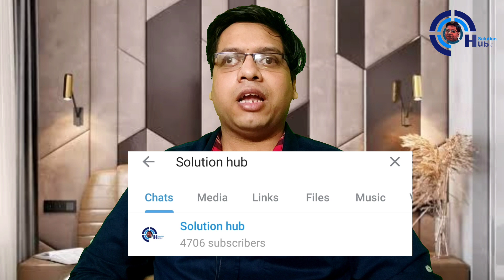The Hundred 2021 6th Match Prediction Birmingham Phoenix Men vs Manchester Original Men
Hello Everyone

Mera Name Hai Sunil Soni Or Solution hub Channel Me aapka Welcome Hai is Video Me Hamne Baat Ki Hai  Indian PreMNRer League 2021 ke 6th match jo ke hoga Birmingham Phoenix Men aur Manchester Original Men's ke bech aur humne baat ke dono teaMNR ke batting aur bowling ke sath main match ke prediction BPHi de hai

BPH & MNR Both the sides are very good in bowling and batting department and the best batting team will win this game.

Both Team MNR and BPH Strengths, WeakneSes and Playing 11 of Both Team are discssed in the video.

Tournament Details :

Date - 21 MAY 2021 to 21 August

Date- 25 July
Time - 11PM IST

venue -  Emirates Old Trafford Manchester

The Hundred Men's 6th Match

BPH vs MNR 2021
BPH vs MNR dream11
MNR vs BPH
Manchester Original Men's vs  Birmingham Phoenix Men 6th match 2021

BPH vs MNR
 Birmingham Phoenix Men vs Manchester Original Men's
vs Birmingham Phoenix Men live
Manchester Original Men's vs  Birmingham Phoenix Men live
BPH vs MNR 6th match 2021  Birmingham Phoenix Men  vs Manchester Original Men's dream11
BCCI

The Hundred 2021 schedule
The Hundred 2021
The Hundred
The Hundred schedule 2021
The Hundred update
The Hundred 2021 news
The Hundred time table 2021
The Hundred 2021 schedule and time
The Hundred schedule
The Hundred fixtures 2021
cpl 2021 schedule time table
The Hundred starting date 2021
The Hundred schedule 2021 time table